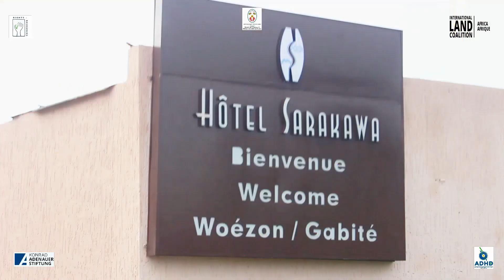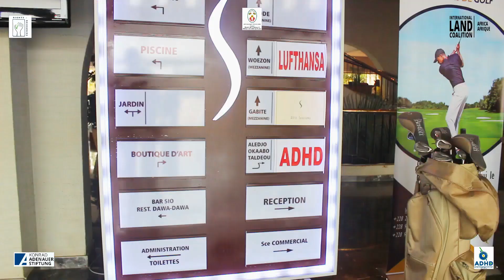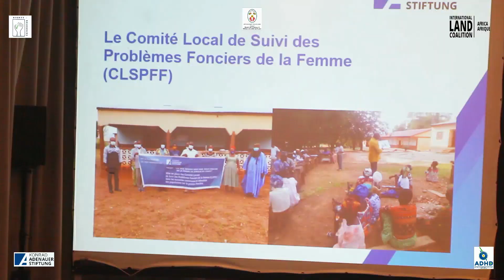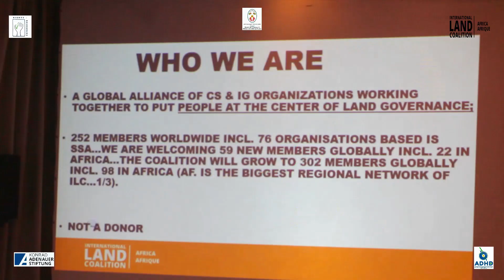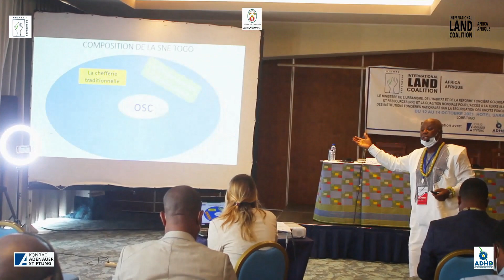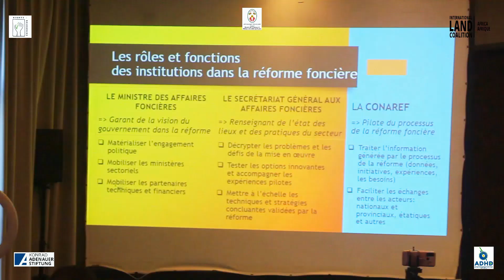TOGO_JOUR 1_CONFÉRENCE RÉGIONALE SUR LA SÉCURISATION DES DROITS FONCIERS COMMUNAUTAIRES EN AFRIQUE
Ouverture ce matin 12 Octobre 2021 à l’Hôtel Sarakawa de Lomé au Togo de l’atelier régional des institutions foncières nationales sur la sécurisation des droits fonciers communautaires en Afrique. Cette rencontre de trois jours a pour objectif premier de créer pour les institutions et agences gouvernementales chargées de la gestion foncière ainsi que leurs partenaires et autres acteurs clés, un espace d’échanges et de partages sur les différents contextes nationaux et les bonnes pratiques favorables à une gouvernance foncière responsable qui reconnaisse les pratiques de gestion coutumières. Compte tenu des dispositions prises par le gouvernement pour freiner la propagation du covid 19, cet évènement  a réuni plusieurs personnes en virtuelle de par le monde et en présentielle des délégations de douze pays.

La cérémonie d’ouverture de cet atelier a été marquée par quatre allocutions :
Le mot de bienvenue a été prononcé par le Secrétaire Général du district autonome du Grand Lomé qui a remis aux participants la clé de la ville de Lomé pour leur permettre de mieux connaître les coins attrayants de la capitale du Togo, reconnue pour son hospitalité légendaire.

Prenant à son tour la parole, le coordinateur régional de ILC Afrique, monsieur Audace KUBWIMANA, après avoir remercié les autorités togolaises pour les efforts consentis dans l’organisation de l’évènement, les facilités mises à leur disposition pour un agréable séjour, il a promis aux autorités le respect du protocole sanitaire.

La troisième personne à prendre la parole est  madame Solange BANDIAKY, présidente de RRI/RRG. Après avoir présenté RRI, elle a rappelé l’itinéraire de l’atelier régional qui est aujourd’hui à sa troisième édition et a justifié le choix du Togo pour abriter cette édition. Elle a poursuivi son intervention par un remerciement des autorités qui n’ont ménagé aucun effort pour la tenue de l’évènement. Elle a enfin terminé son mot en soulignant l’importance de l’implication de plusieurs acteurs dans la mise en œuvre des lois foncières, ce qui justifie l’appui que RRI a apporté à l’ONG ADHD dans la mise en œuvre du projet appui à la communauté de Bato pour la sécurisation de ses terres traditionnels.

Le discours d’ouverture a été prononcé par le Ministre de l’urbanisme, de l’habitat et de la réforme foncière qui, après avoir félicité les organisateurs pour le choix de Lomé pour cette conférence régional, ce qui vient couronner les efforts entrepris par le gouvernement dans le processus de réforme foncière qui est une priorité dans le plan Togo 2025. Il n’a pas manqué de rappeler aux organisateurs une des priorités du Togo pour la mise en œuvre de la réforme qui est la mise en place d’un cadastre polyvalent qui à coup sûr contribuerait à sécuriser les droits fonciers communautaires avant de déclarer l’atelier ouvert. La cérémonie de clôture s’est achevée par la photo de famille et la pause-café.

Au retour, plusieurs interventions ont meublé le reste de la journée. Dans l session inaugurale, la SNE,ILC et RRI ont été présentés ainsi que leurs contributions dans la reconnaissance des droits fonciers communautaires.
La première session a été consacrée au Togo avec  les présentations du code foncier  et domanial avec ses grandes innovations, la problématique de l’accès et du contrôle de la terre par les femmes puis la modération d’un panel où différents acteurs ont croisé leurs regards sur les droits fonciers communautaires.
La session 2 a consisté à la présentation des rôles, fonctions,  obstacles et opportunités des institutions foncières nationales ainsi que les enjeux et opportunités d’innovation et d’intensification des droits fonciers communautaires en Afrique.
La dernière session de la journée a regroupé les participants du Cameroun, de la RDC et du Sénégal pour présenter les rôles, fonctions, obstacles et opportunités des institutions foncières nationales dans la mise en œuvre des réformes dans la décennie 2020 – 2030

Clôturant la journée à 17 h 57 , monsieur Patrick Kipalu du RRI a rappelé les grandes lignes ayant marqué la première journée et a félicité tous les participants pour le participation active dans les discussions de cette journée.